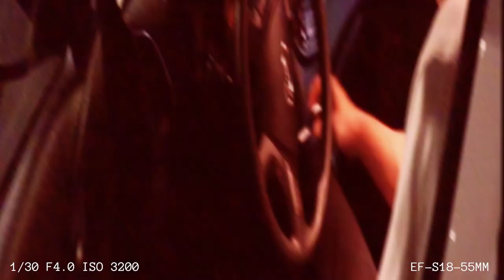HB20 1.0 | CANON SL3 LOW LIGHT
A short automotive video I shot for the HB20 as a test for my Canon 250D. Shot with the Canon 18-55MM 4.0 lens at Full HD 25/50 FPS.